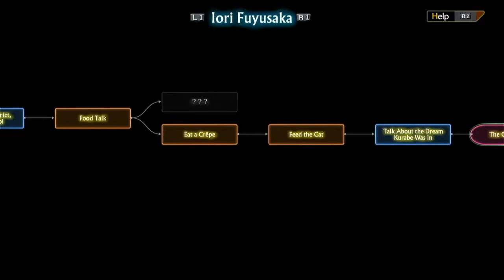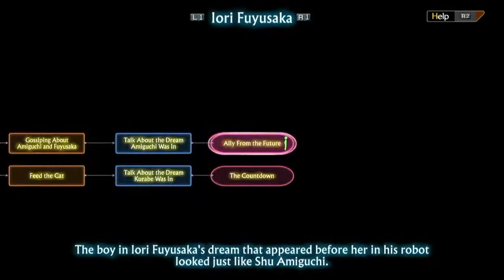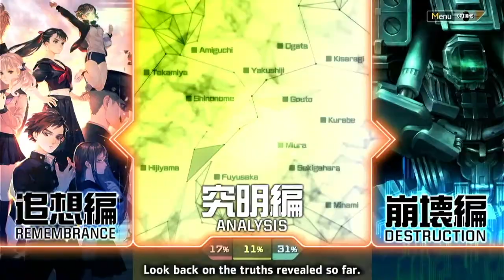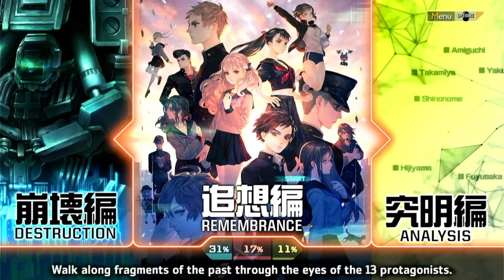13 Sentinels: Aegis Rim - Episode 12 - Boys, Boys, Boys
Today, we spend a lot of time talking with Miwako about boys, and then talk to our boys about their dreams (and Iori's).